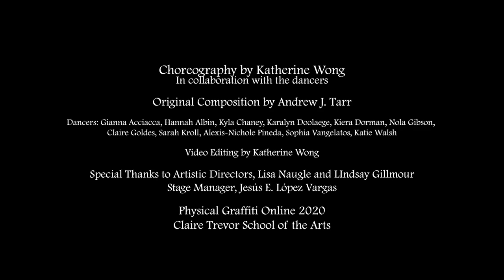The Layers We Shed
A Screendance by Katherine Wong
Original Composition by Andrew J. Tarr
Dancers: Gianna Acciacca, Hannah Albin, Kyla Chaney, Karalyn Doolaege, Kiera Dorman, Nola Gibson, Claire Goldes, Sarah Kroll, Alexis-Nichole Pineda, Sophia Vangelatos, Katie Walsh